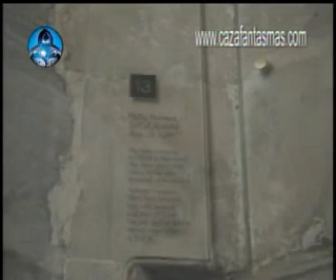TORRE EMBRUJADA DE LONDRES INGLATERRA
Para conferencias, casos paranormales, conciertos, entrevistas o invitaciones a eventos y/o escuelas comunícate directamente al 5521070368 de la ciudad de Mexico con lic Roberto Arriaga o manda un correo a